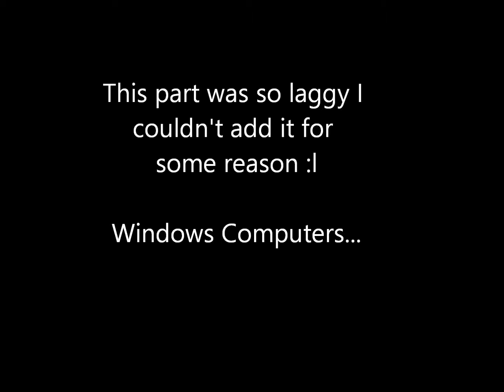AJMV I On Top of the World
This song, I have been listening to it for a long time :)
And my computer kept crashing during once scene, so I decided to not add it or waste my time replacing it, so, sorry about that :)
And the Lyrics aren't perfect.

Credits:
All sounds: